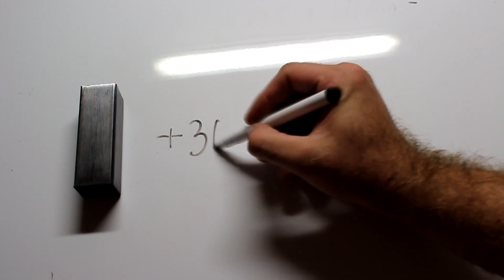Knife Making - Blue Demon Knife